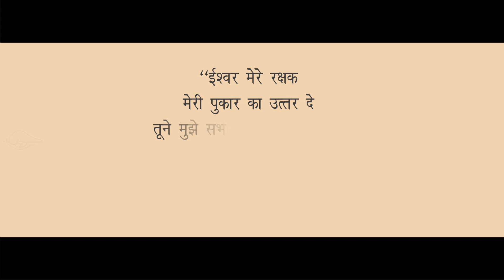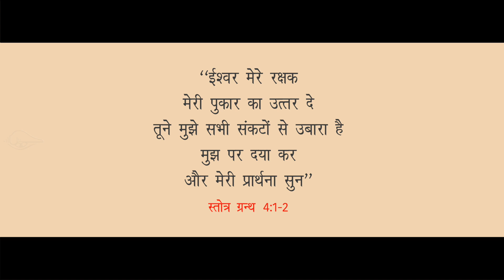Soulfully Ep 4 I Navchetana Television 2021